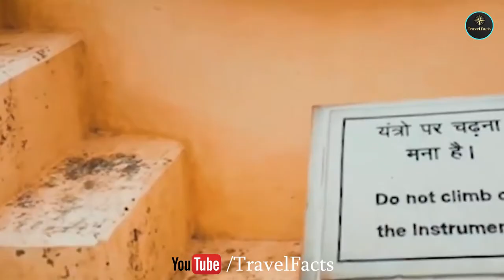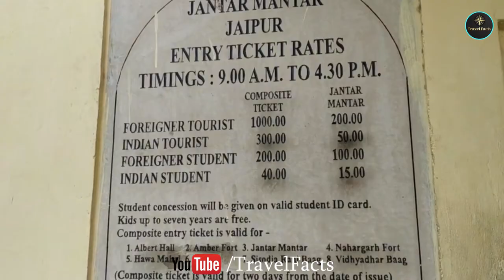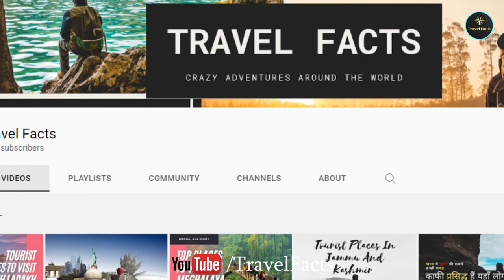Know Some Interesting Facts About Jantar Mantar Jaipur In Hindi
You must have visited the Jantar Mantar of Jaipur many times, but you will definitely not know about some fun facts related to it. Know in this video.